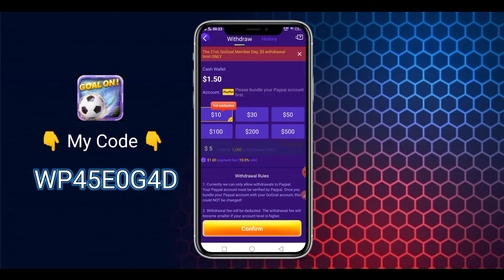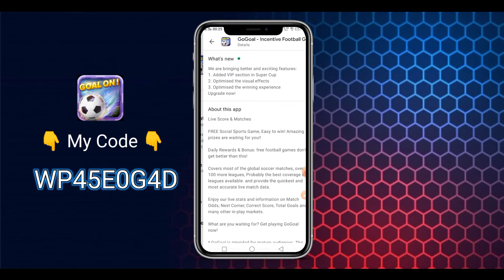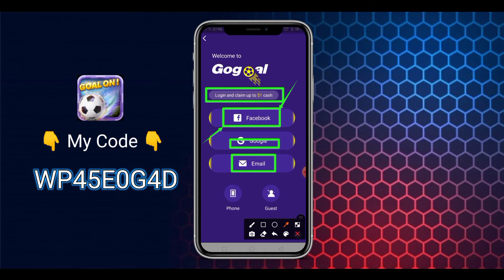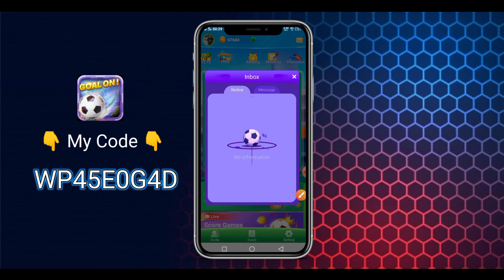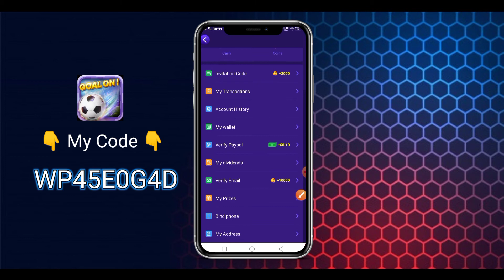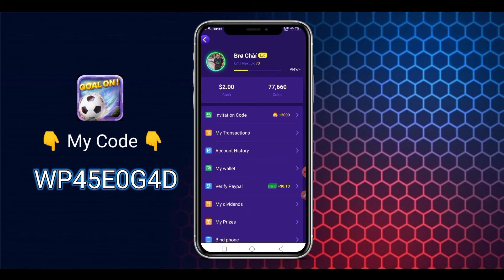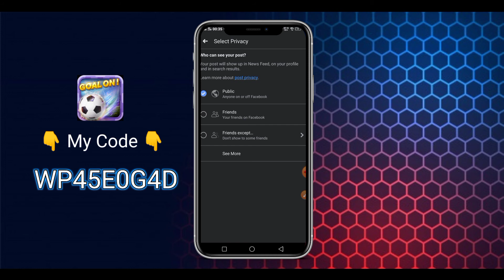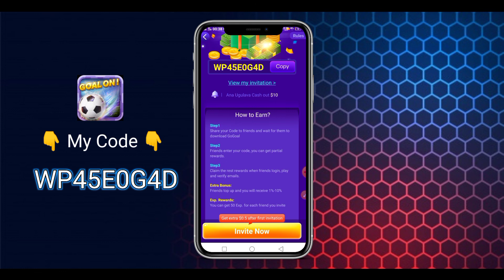ចុះឈ្មោះបាន $1 លេងហ្គេមបានលុយ | how to make money play game 🤑💸 | Go Goal